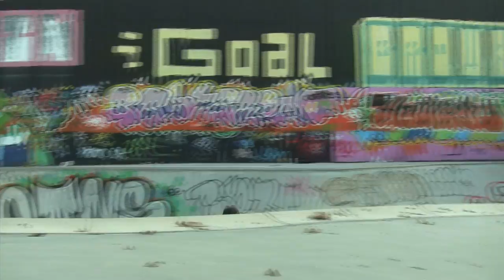Jart Skateboards - Ivan Rivado Lost footage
Jart Skateboards presents some unseen footage from Iván Rivado.
Filmed & edited by David Mediavilla.